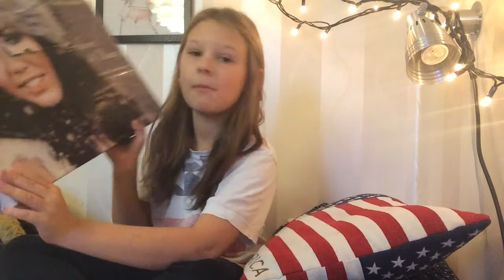Jul med Viktor! - Lucköppningen del 7